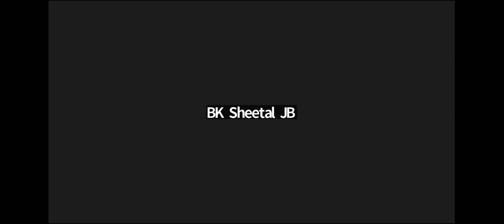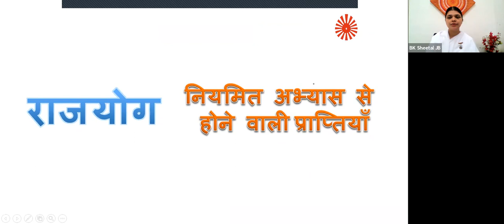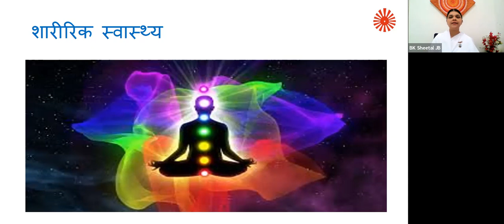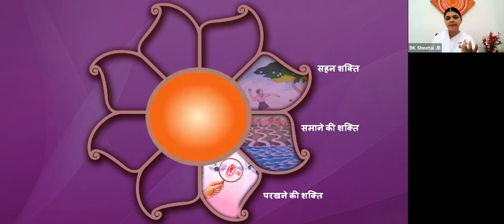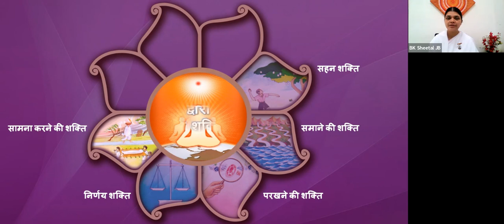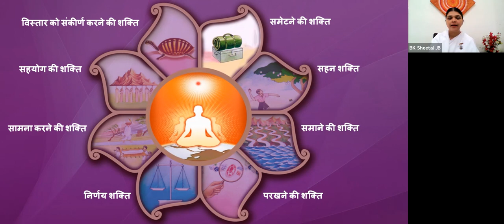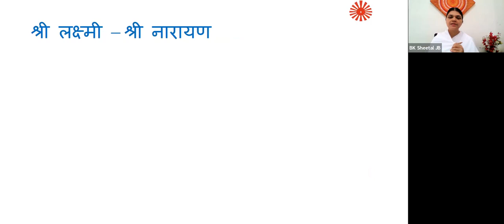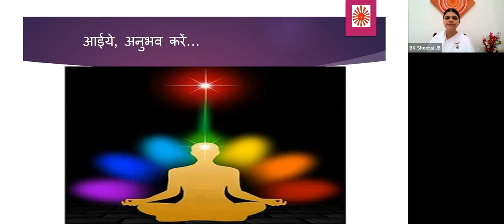Day 07 | Rajyoga Meditation Course - BK Sheetal | 07-08-2022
This video is part of online event held at Brahma Kumaris | Jagdamba Bhawan Meditation & Retreat Centre, Pune.